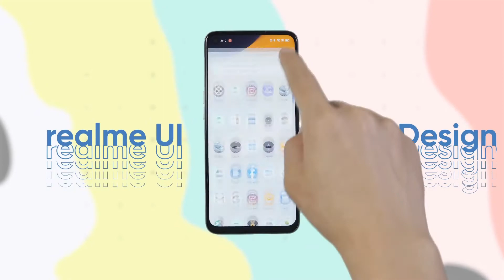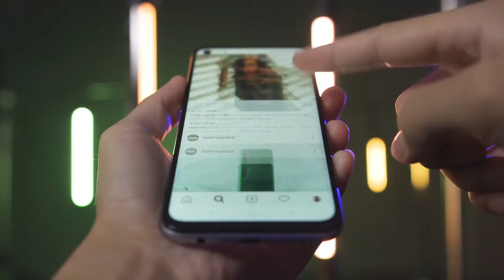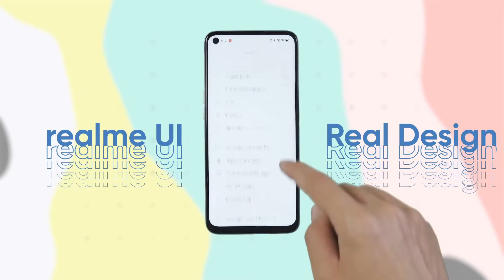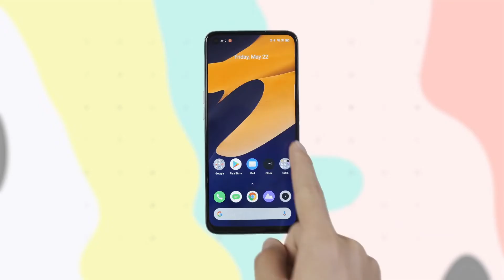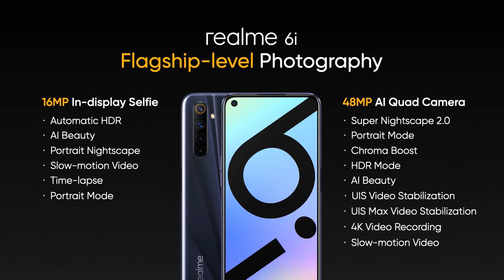Realme 6i Unboxing & Full Review in hindi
REALME 6i UNBOXING | UNLEASH THE POWER | WORLD FIRST HELIO G80 MOBILE

IN THIS VIDEO WE UNBOX REALME 6i A MIDRANGER  MOBILE REALME . IT HAS HELIO G80 PROCESSOR WHICH IS VERY GOOD FOR GAMING . AND IN CAMERA SEGMENT REALME 6i HAS FRONT 16MP AND REAR QUAD CAMERA SETUP 48MP+8MP+2mp+2MP WHICH IS AGAIN A GOOD THING .

Yadi aapko ye Video pasand aaya to please isse kare.